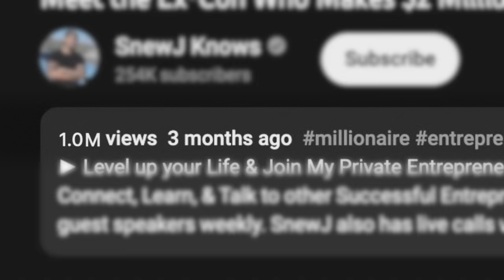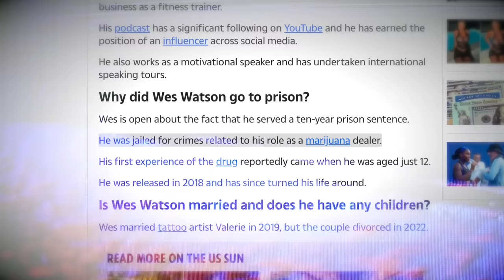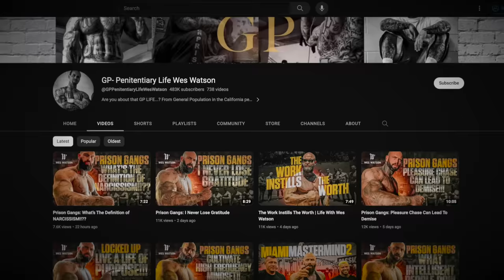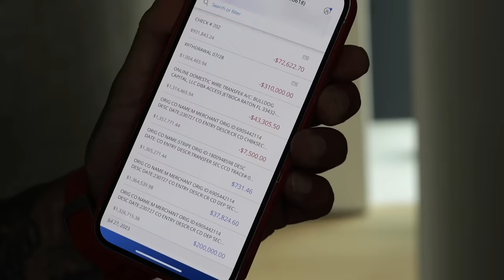Inside Wes Watson's $23 Million Miami Mansion! (House Tour)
Connect, Learn, & Talk to other Successful Entrepreneurs in my circle. The info you'll Learn here & Connections you'll make will change your life. We have Live video calls with Successful guest speakers weekly. SnewJ also has live calls where he teaches you how to build your personal brands, so you too can make Money Online. So whether you want to make more money, collab with another successful individual, or your just trying to find you next career opportunity. This community is for all of that, Join us today. Remember your Net worth is your Network!
Get Up To 12 FREE fractional shares on Webull when you make an initial Deposit $100! (each shares valued $3000)➜